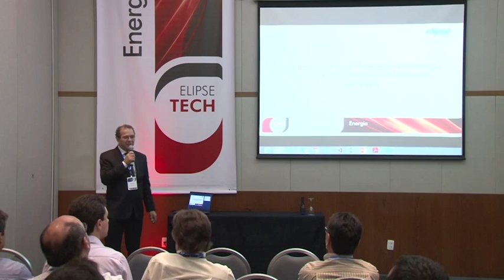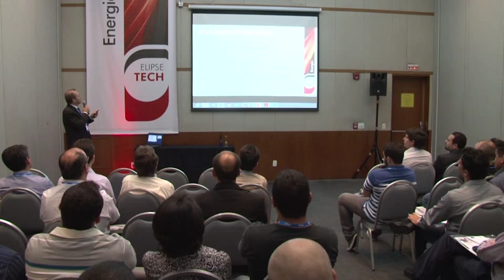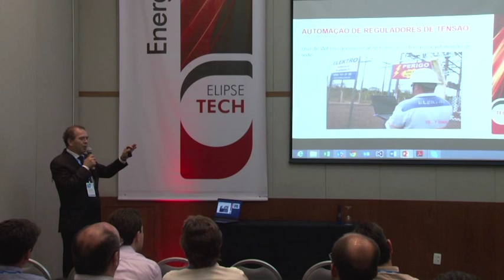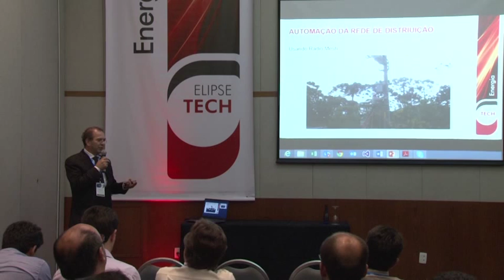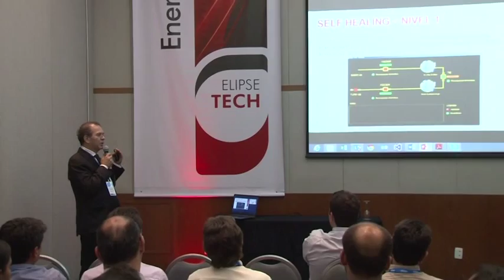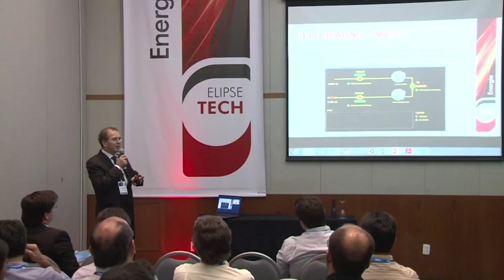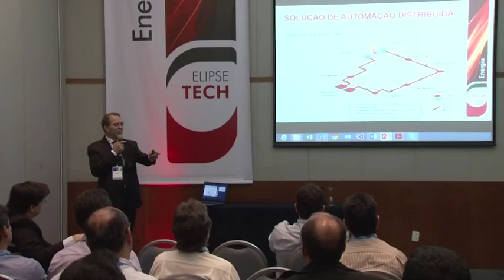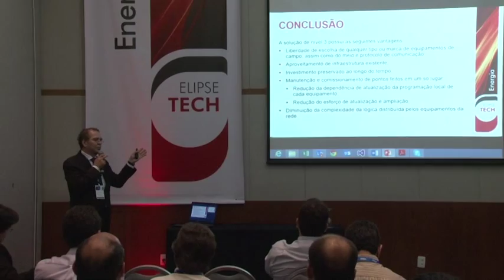Self-Healing - Recomposição automática de redes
Panorama geral da implementação das diferentes tecnologias aplicadas à recomposição automatica de redes de distribuição, e benefícios da adoção de sistemas Smart Grid.

Palestrante: João de Souza
Diretor
JSMC Gestão de Negócios (Automação, Medição, Proteção)

Possui 35 anos de experiência no setor elétrico, tendo trabalhado no desenvolvimento e implantação de novas tecnologias em sistemas de automação de redes de distribuição e Subestações SMART GRID, além de diversas atividades como analista sênior de distribuição e medição.